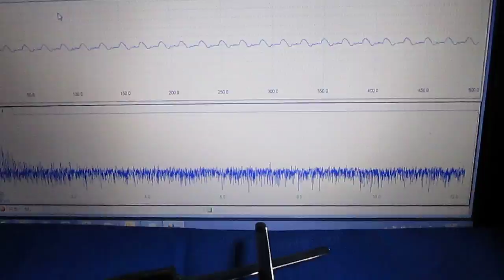超音波‹応用：表面の音響特性›実験 Supersonic wave experiment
２本の超音波プローブの間を伝搬する超音波の状態により

（シャノン）